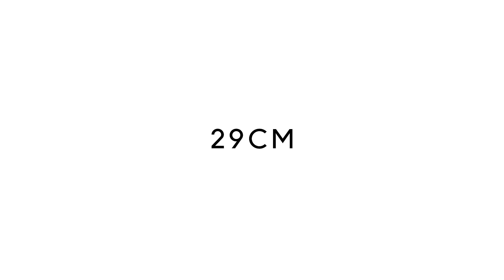뻔하게 말고 새롭게 선물하세요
떠그민 이 봉태규, 스윙스, 김영옥, 장기하 와 함께 29CM 앱에서만 만나볼 수 있는 '29CM 선물하기'를 제안합니다.🎁 뻔하게 말고 새롭게 선물하는 방법을 알고 싶다면, 이들의 대화에 귀 기울여 보세요.🤩